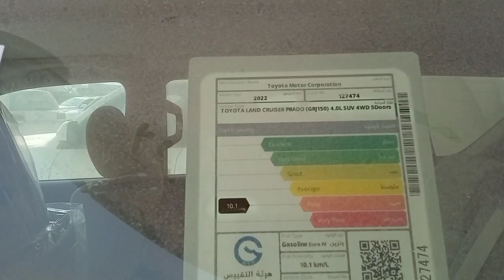YsmayylMovlyamberdiyev Ysmayyl Mowlamberdiyew Dubay masyn Hyzmatlary Lankruzer Prada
➡️ Salam Gadyrdanlar ildesler Dubay Masyn we wapchas ( Awto ulag şaýlary )  Elýeter Arzan Hyzmatlarmyz bar Biz bilen hawarlashmak uçin ⬇️